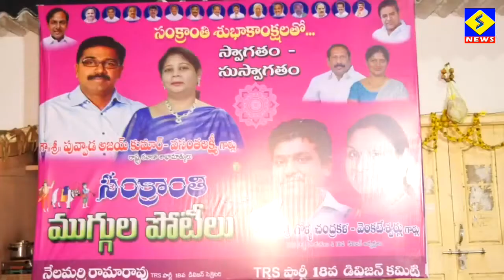ఖమ్మం నగరం 18వ డివిజన్ లో ముగ్గుల పోటీలు